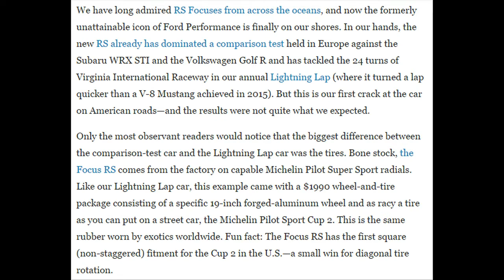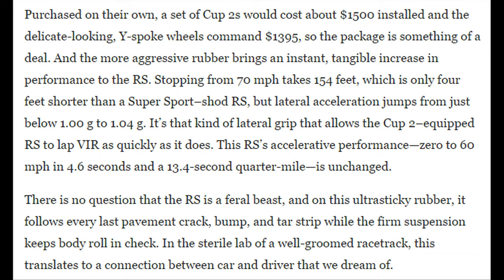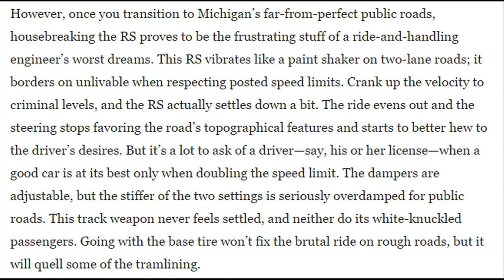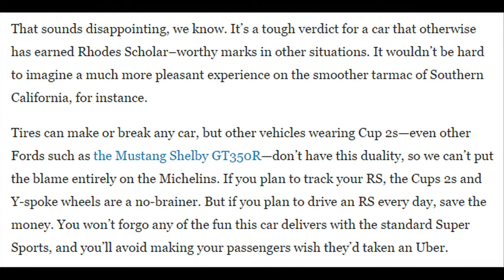Car Review - 2016 Ford Focus RS - Read Newspaper Tv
Read newspaper:
Car review - 2016 Ford Focus RS
Source: autoexpress.co.uk